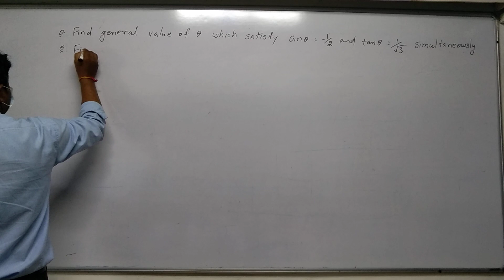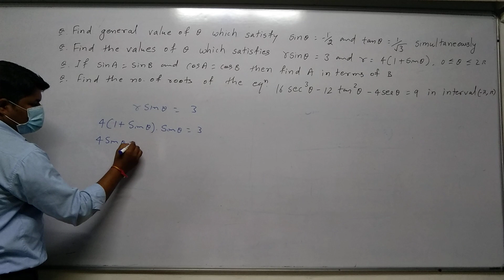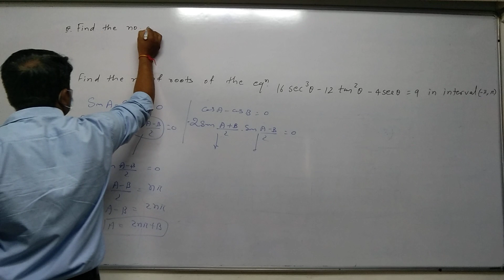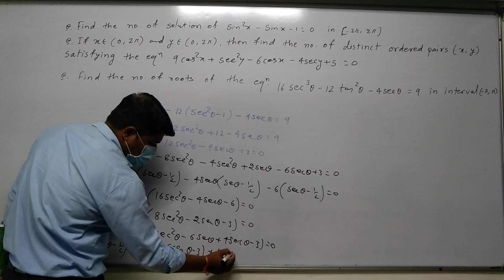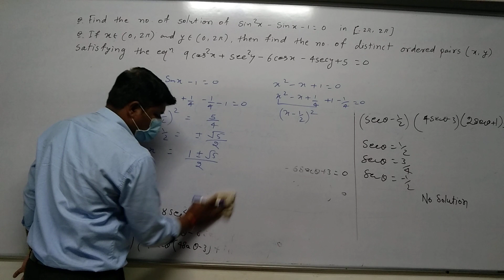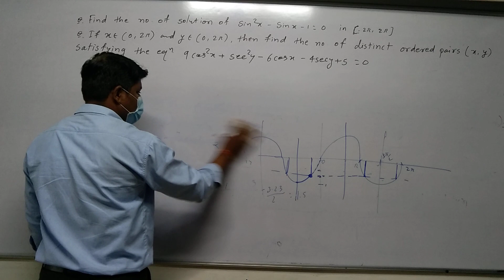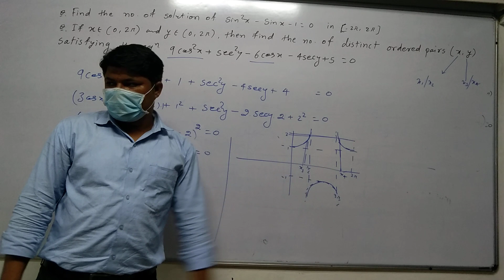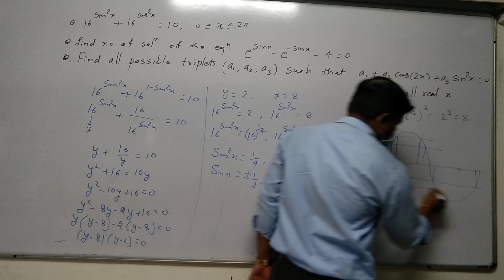STD 11 Eng Med Maths Ch 3 P27 NEW